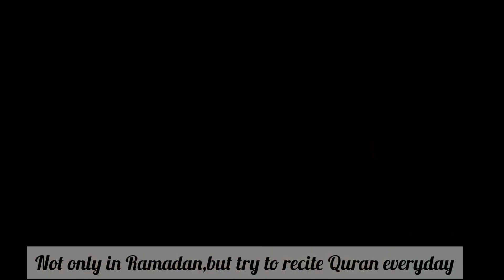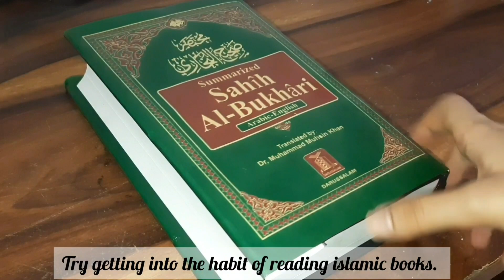Ramadan Preps🌷| 10 Practical Tips for Ramadan♡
Assalam Alykum Folks, Hope you are all doing well in your respective lives.
Bismillahir Rahmanir Raheem' الرَّحِيْمِ الرَّحْمٰنِ اللهِ بِسْمِ
Hope you guys enjoy it, can't wait to share more with you guys. May you find the motivation to deal the hardship in your lives. May Allah swt ease our hardships and bless us with the best things.
I have decided to start a Ramadan series which will last till the end day of Ramadan In Shaa Allah. This is the first video of Ramadan where we physically and mentally prepare ourselves for Ramadan.
Fi Amaanillahi♡
Links to the products shown in the video;
●Bullet Journal

♡My name: Iqra Ansari
♡Age: 19
♡City and Country: Delhi, India